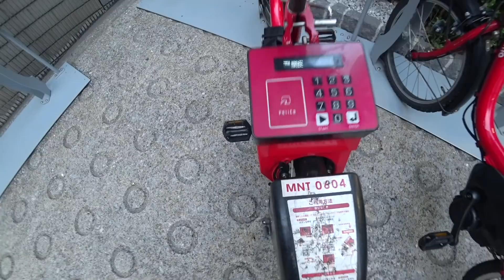내가 가장 좋아하는 도쿄 여행법 vlog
날씨 좋을때는 진짜 자전거 타고 돌아다니는 것 만큼 좋은 게
없는 것 같아요… 도쿄 오시면 꼭 타보세여~!!

Zoom H1

Tascam DR-10L